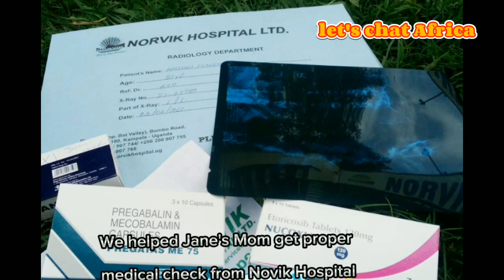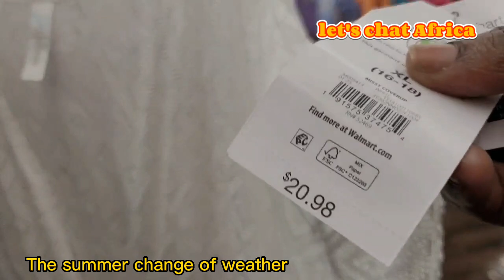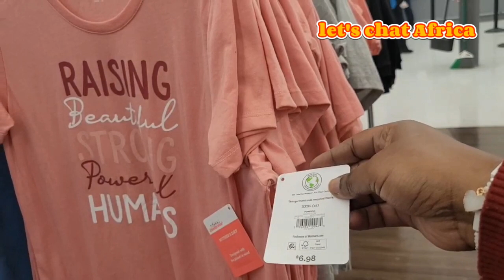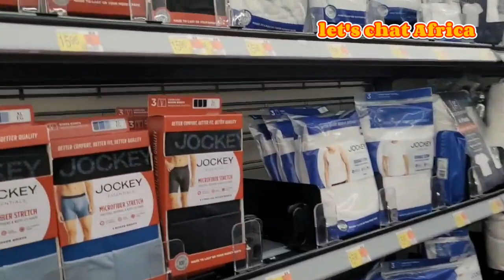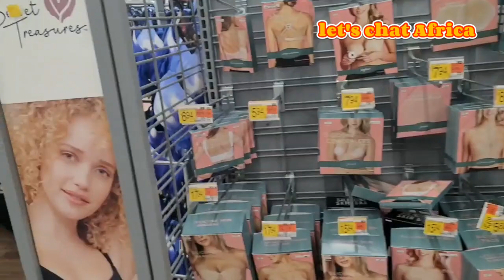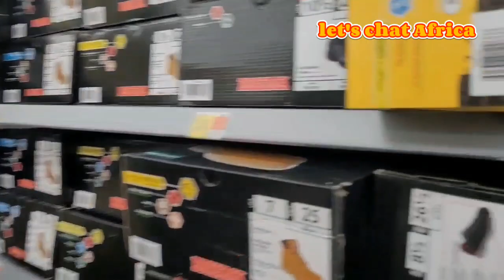Why shop at Walmart for your basic needs as a new resident in the USA, its budget friendly & all...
Welcome to Let's Chat Africa  and today we have something new and that's  about shopping for new people or immigrants in the US, Question is where should one  shop from when new the US. According to my research I believe and think  Walmart is a better choice.

Also don't forget to join Positive Life Community.  see the ads running on the screen of this video.

We have a community going on as Ugandans both home and in the diaspora called "POSTIVE LIFE COMMUNITY" to become a member you pay 100k for COMMUNITY membership fee.
This money is paid directly to Finca bank thru online banking for  those with airtel line can deposit. Or send to our Treasure: under registered names of Segujja Willy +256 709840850.
The benefits include

First hand access to response and information concerning travels/tips, guidance, and preparations. We encourage people to travel the world and change their mindset and ways of thinking and also get exposure to so many things  and embrace cultural diversity.

Career guidance development initiative and counseling
Positive Talks and encouragement
We do and carry  out community  initiatives  and outreaches to the less privileged  and vulnerable.  So be part of this and put a smile on someone's face. it is a good feeling.

We create communities  beyond  boarders, like the USA, Canada, Europe  Uganda  and UAE. When part of the Community  we have got your back  and we stand together 4 life.

We create everlasting  memories  amongst us  as we build strong ties and  families were we all belong regardless of our color, tribe, religion gender and any status. Together  we belong.